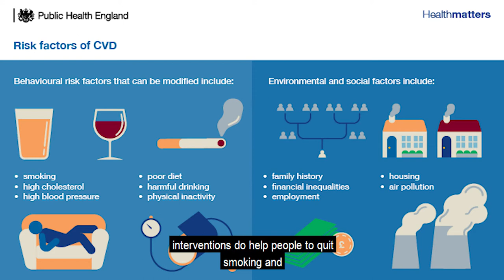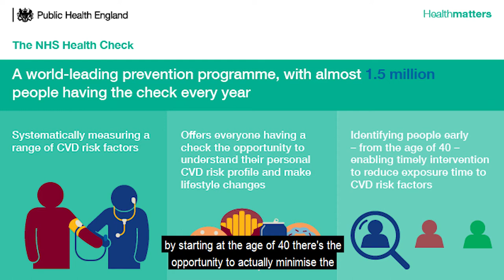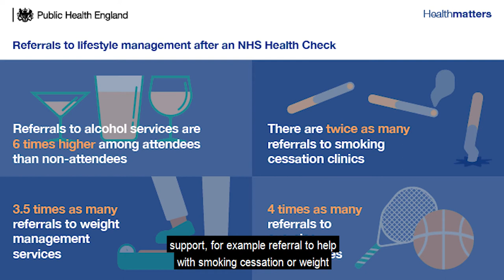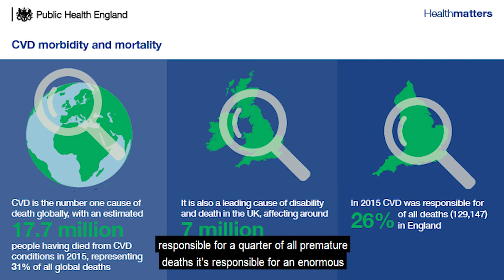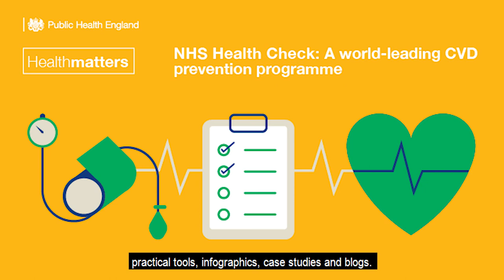Using the NHS Health Check to prevent CVD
A conversation between opinion leaders about how the NHS Health Check is playing an important role in the prevention and early detection of cardiovascular disease (CVD) in England how we can increase the coverage and uptake of interventions following the check.